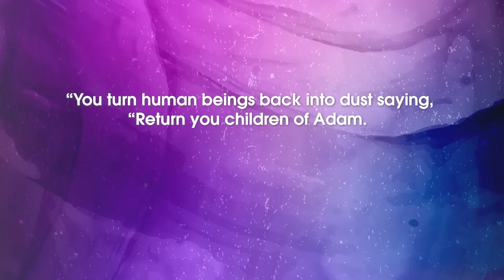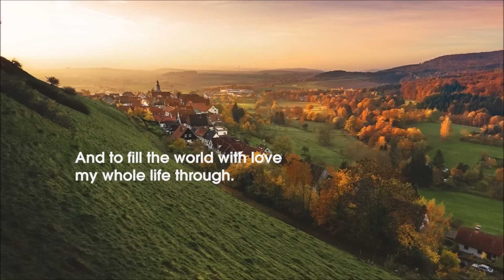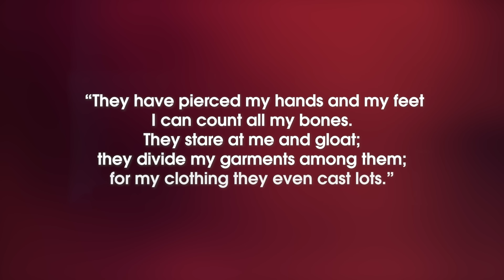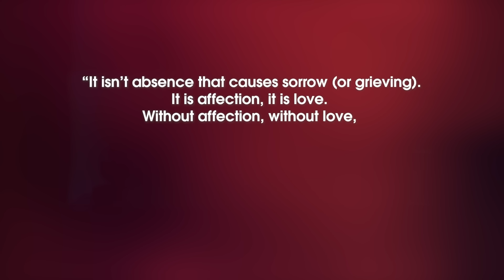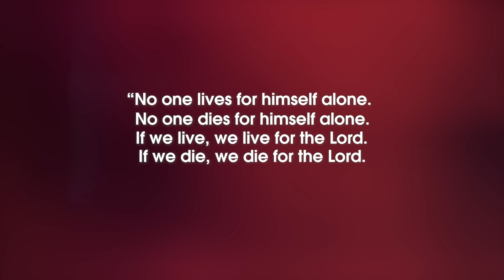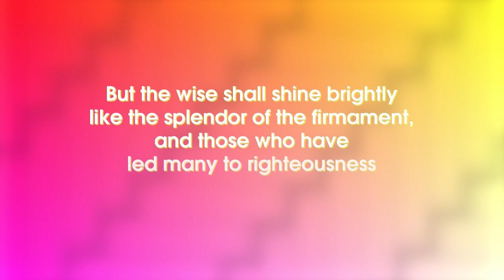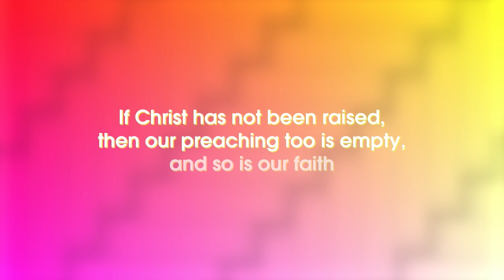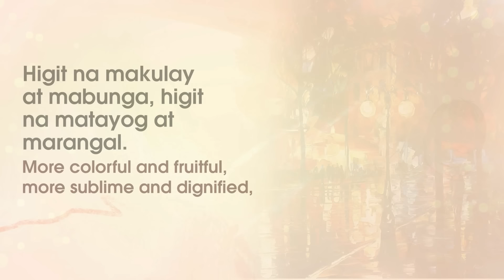Bp ambo retreat 2024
The Journey from Life to Death and New Life
 An Online Triduum Retreat
 in cooperation with Jesuit Communications
Retreat Maste Bishop Pablo Virgilio S. David